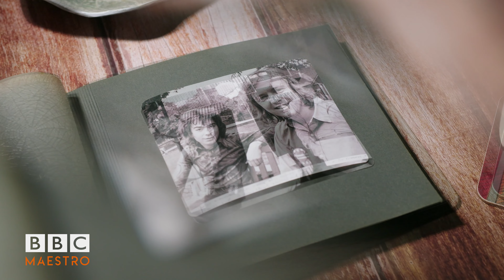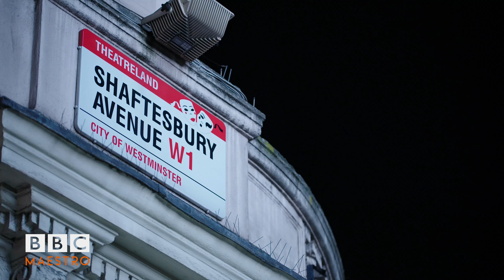Start writing your own musical with the help of legendary lyricist Sir Tim Rice - Official Trailer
Learn what it takes to write, produce and perform in a hit musical from the award-winning lyricist behind Evita, Aladdin, and The Lion King.

Whether you're thinking of starting a career in Musical Theatre or have an idea for a passion project, learn all the tools you'll need for success.